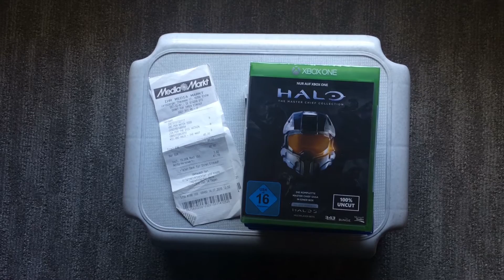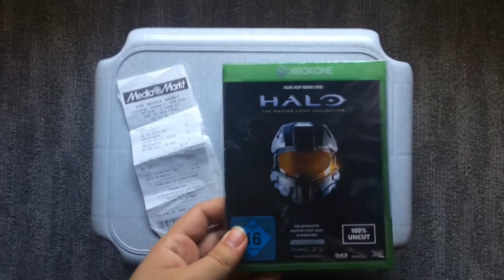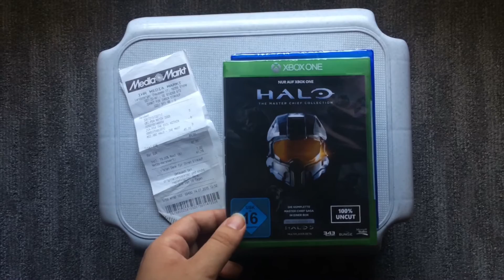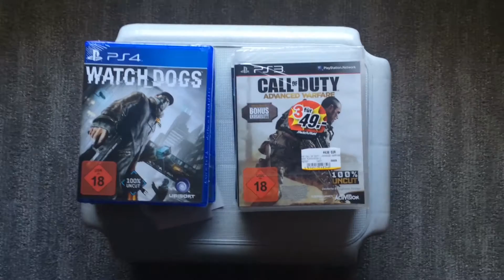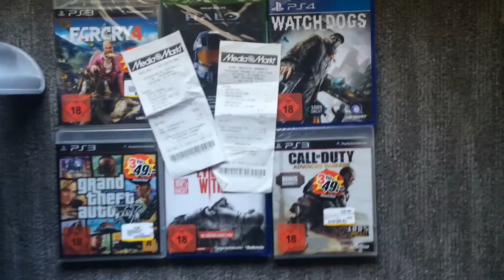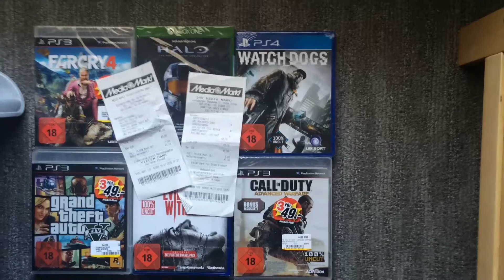3für49 Games Action Mediamarkt( ICH WAR DABEI :-)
!AUCH 2015 ist wieder GAMING für wenig Geld angesagt!

Dank MEDIAMARKT und der Action 3 Games für 49 ist wieder ein rumdum Sorglospacket für Gamer zu vergügung und sogar selber zusammstellbar es waren games von PS4, PS3, XBOX ONE,XBOX360,WII, PC zu auswahl..was euch die freien Ferientage oder Urlaub versüssen wird... Ich war natürlich schnell mal nachschauen und was ich tolles gefunden hab das seht ihr hier viel spass euer Gamer aus Leidenschaft.